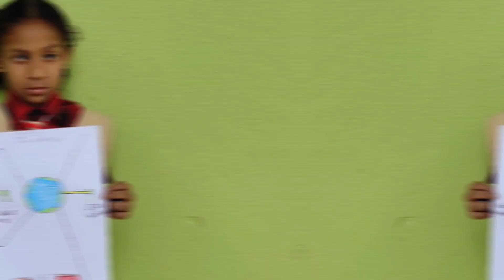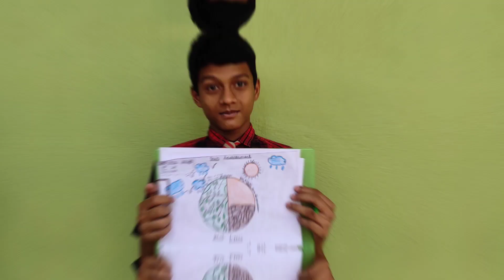World Environmental day Celebration 2023-24 LKG to 10th STD ( SJS GGH)